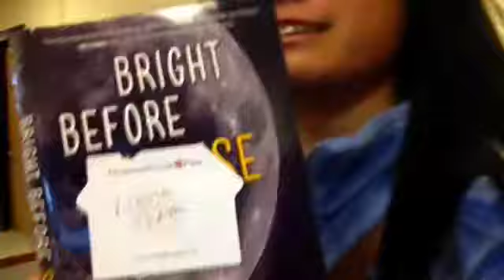Oh Victoria: Vlog #183 Musical Prostitute?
Ask.fm: @vvtham
Vine: Victoria Tham